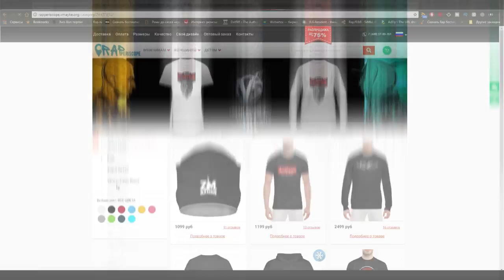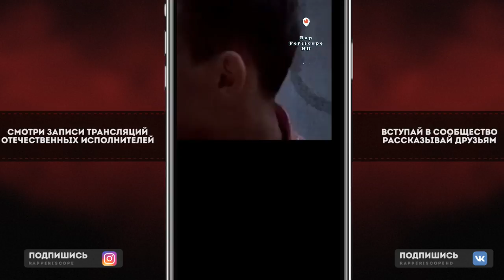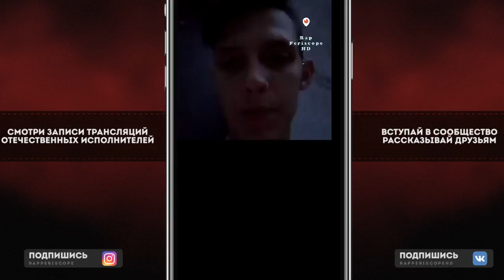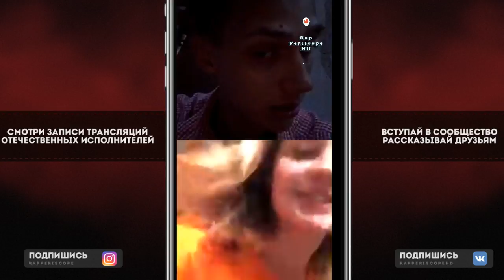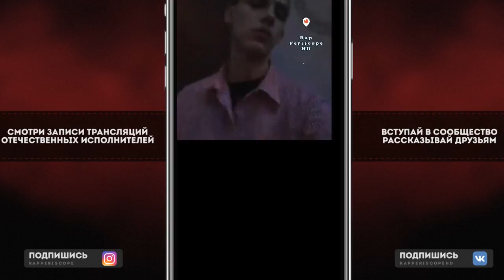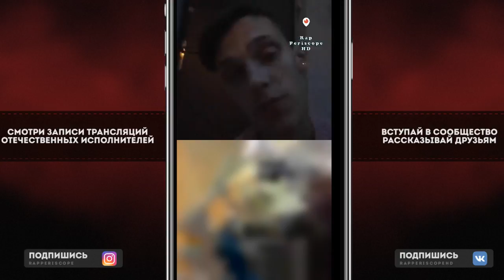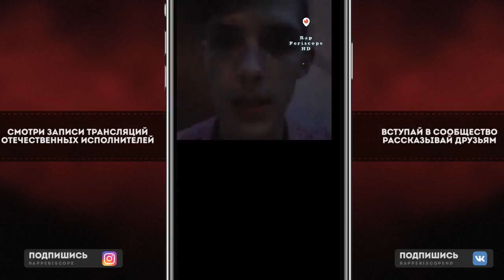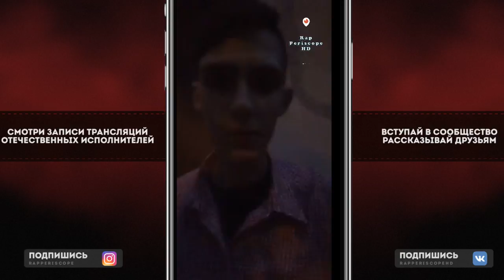Тима Белорусских о клипе Мокрые кроссы, анонс трека, мерча, Снипета